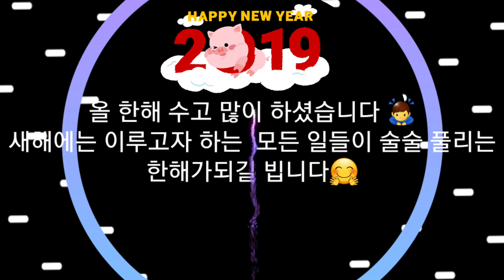[새해인사] -새해복많이받으세요- Happy New Year!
🍭두 고양이들의
소소한일상을
모아놓은 동영상입니다.
여기 오시는 모든분이
[Kaka&Candy]
를 보며
잠시 쉬어 가시길 바랍니다.
ㅡㅡㅡㅡㅡㅡㅡㅡㅡㅡㅡㅡㅡㅡㅡㅡㅡ
🍒Two cats
A small routine
This is a collection of videos.
Everyone who comes here
[Kaka & Candy]
Looking at
Please rest for a while
ㅡㅡㅡㅡㅡㅡㅡㅡㅡㅡㅡㅡㅡㅡㅡㅡㅡ
🌾二匹の猫たちの
わずかな日常を
集めた動画です。
ここいらっしゃるすべての方
【Kaka＆Candy]
を見て
しばらく休んでいくいばらの道ください。
ㅡㅡㅡㅡㅡㅡㅡㅡㅡㅡㅡㅡㅡㅡㅡ🤗
ㅡㅡㅡㅡㅡㅡㅡㅡㅡㅡㅡㅡㅡㅡㅡㅡㅡㅡㅡ
☆ㅡㅡㅡㅡㅡㅡㅡㅡㅡㅡㅡㅡㅡㅡㅡㅡㅡㅡ
🐾[반려동물은사랑입니다
사지말고입양하세요]🐈
ㅡㅡㅡㅡㅡㅡㅡㅡㅡㅡㅡㅡㅡㅡㅡㅡㅡㅡㅡ